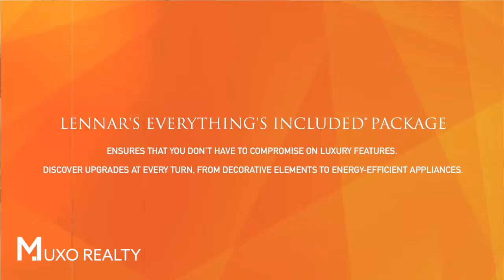Savannah Landings | New Construction | Presented by Muxo Realty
Enjoy the best of urban living at Savannah Landings by Lennar, a new townhome community at SR-7 & SW 14th Street in North Lauderdale. Ideally located just east of the Florida Turnpike, this inviting oasis is moments away from top-rated schools, world-class shopping, and excellent dining venues.

At Muxo Realty, we promote the highest standards of professionalism, offering a profound knowledge of the market in South Florida. Our promise is to go above and beyond your expectations for selling or renting your home, investing in the real estate, or simply to find that perfect new home you have always been looking for.

We have partnered with mortgage, insurance and title companies to offer buyers and sellers a true, one-stop shop experience to better facilitate the completion of your closing.

We represent top quality sales and rental properties of all prices and styles throughout Miami-Dade county, ranging from pristine, luxury estates to condominiums and townhomes.